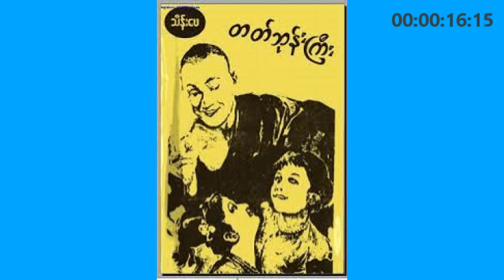တက်ဘုန်းကြီး (အစ အဆုံး) - သိန်းဖေမြင့် ရှေးဝတ္ထု